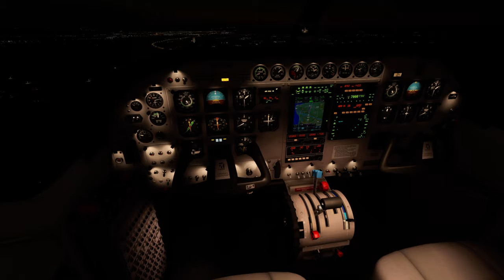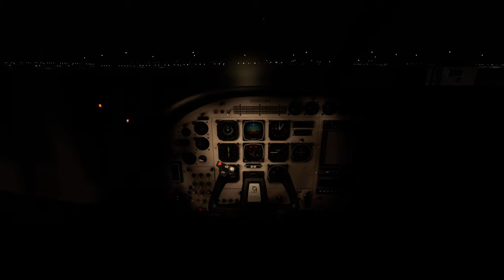Night landing EGTE Exeter in the Cessna Grand Caravan 2024 02 11 20 33 59